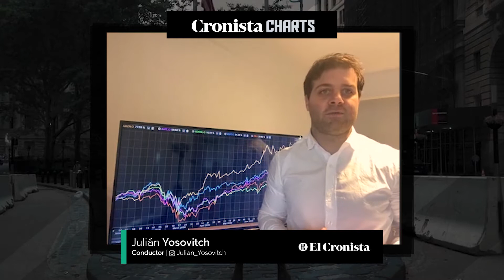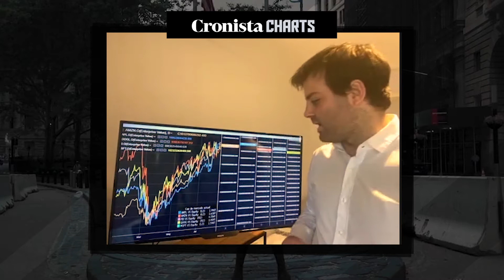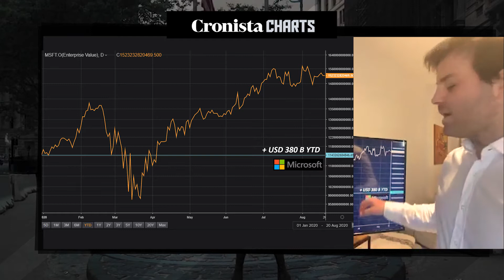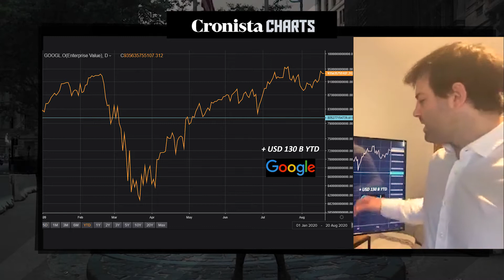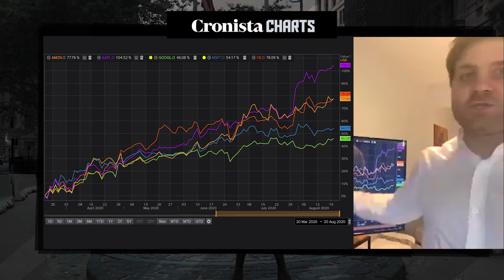CronistaCharts | CUÁLES fueron las EMPRESAS que CRECIERON 7.5 VECES EL PBI DE ARGENTINA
Si te gusto apoyanos con un Me Gusta en el Video y dejanos tus comentarios y compartí el video en tus redes.